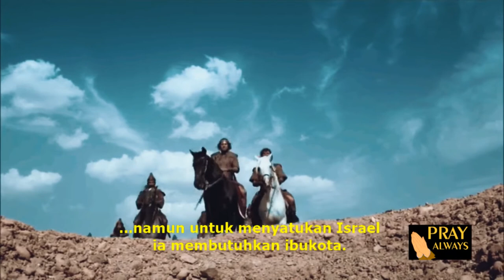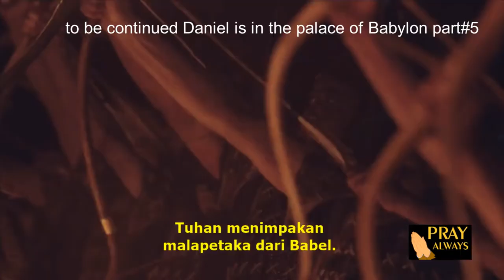SAUL DAVID BIBLE HISTORY FILMS CINEMATIC// SEJARAH ALKITAB TERBARU #2022 SUB INDONESIA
Kebenaran datangnya dari Tuhan tidak akan bisa dimanipulasi/ditutupi dengan kejahatan yang ada dalam dunia ini.
Yohanes 14:6
Kata Yesus kepadanya: "Akulah jalan dan kebenaran dan hidup. Tidak ada seorang pun yang datang kepada Bapa, kalau tidak melalui Aku.
HALELUYA ...

BAGI SIAPA SAJA GRATIS FILM INI. SHARE
(Matius 28:18-20)
Yesus mendekati mereka dan berkata: "Kepada-Ku telah diberikan segala kuasa di sorga dan di bumi.
Karena itu pergilah, jadikanlah semua bangsa murid-Ku dan baptislah mereka dalam nama Bapa dan Anak dan Roh Kudus,
dan ajarlah mereka melakukan segala sesuatu yang telah Kuperintahkan kepadamu. Dan ketahuilah, Aku menyertai kamu senantiasa sampai kepada akhir zaman."
(Matius 24:14)
Dan Injil Kerajaan ini akan diberitakan di seluruh dunia menjadi kesaksian bagi semua bangsa, sesudah itu barulah tiba kesudahannya." TUHAN YESUS MEMBERKATI